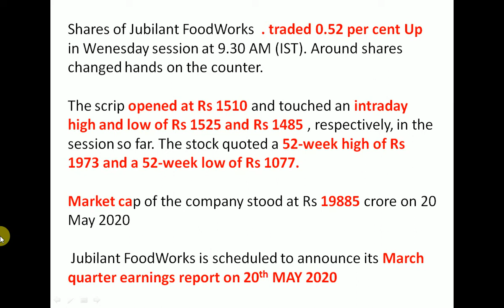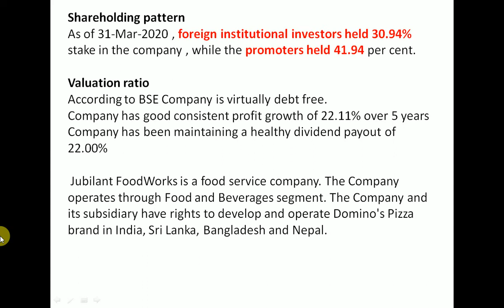JUBILANT FOODWORKS Share News | JUBILANT FOODWORKS Q4 Results 2020 | JUBILANT FOODWORKS Stock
Shareholding patternAs of 31-Mar-2020 , foreign institutional investors held 30.94% stake in the company , while the promoters held 41.94 per cent.Valuation ratioAccording to BSE Company is virtually debt free.
Company has good consistent profit growth of 22.11% over 5 years
 Jubilant FoodWorks is a food service company. The Company operates through Food and Beverages segment. The Company and its subsidiary have rights to develop and operate Domino's Pizza brand in India, Sri Lanka, Bangladesh and Nepal.